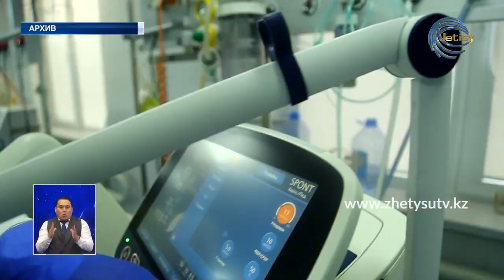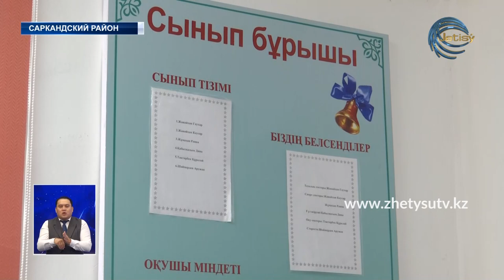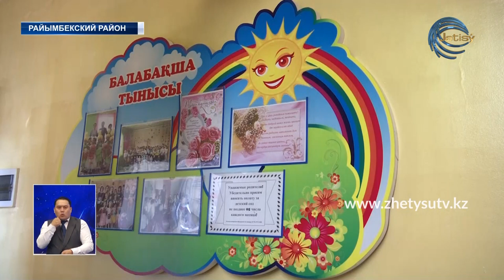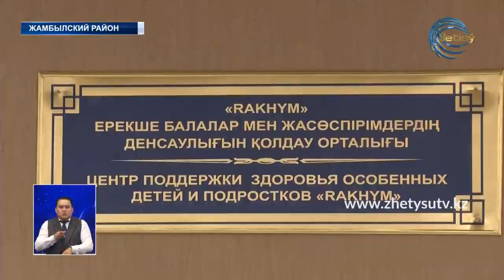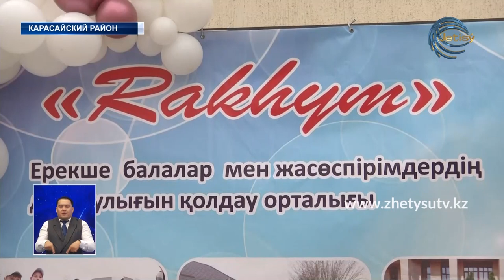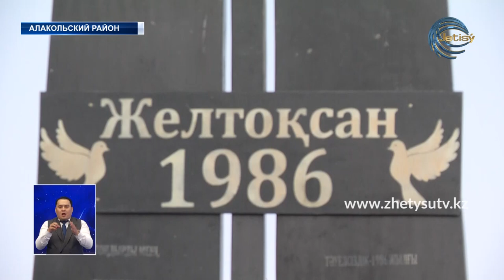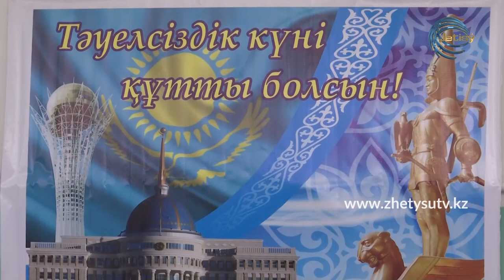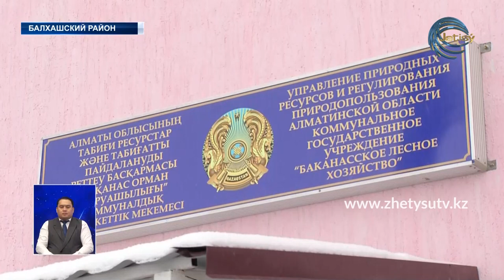НОВОСТИ ЖЕТЫСУ (16.12.20) 21:30